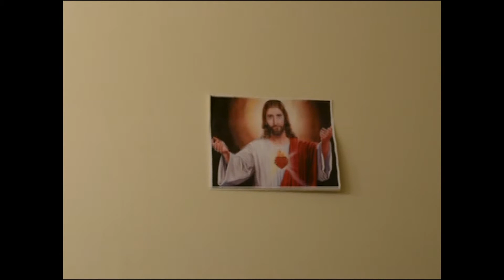Oh Crap!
a one minute short film